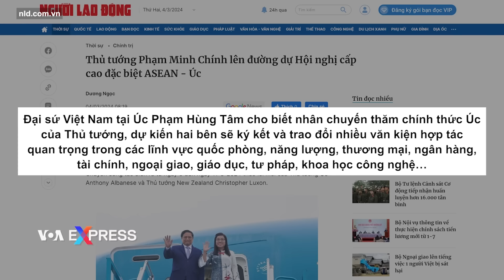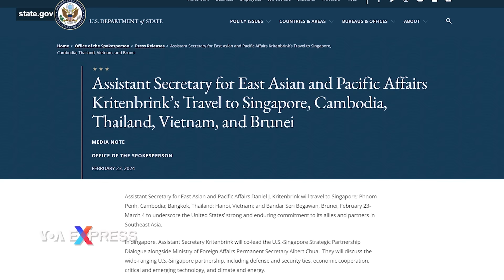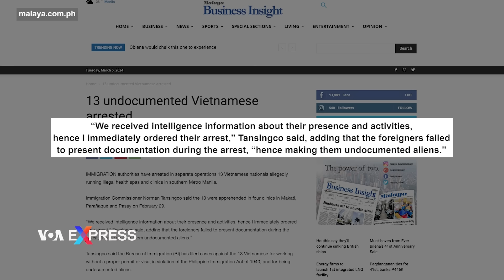Thủ tướng Việt Nam thăm Australia, kỳ vọng đưa quan hệ lên ‘tầm cao mới’ | Điểm tin VN | VOA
0:00 - Thủ tướng Việt Nam thăm Australia, kỳ vọng đưa quan hệ lên ‘tầm cao mới’
1:40 - Mỹ-Việt tổ chức phiên đối thoại thứ 10 về Châu Á - Thái Bình Dương
3:12 - 13 người Việt bị bắt ở Philippines vì làm việc trái phép

Thủ tướng Việt Nam Phạm Minh Chính vừa đến Melbourne vào tối thứ Hai để tham dự Hội nghị cấp cao kỷ niệm 50 năm quan hệ ASEAN – Australia và bắt đầu chuyến thăm chính thức Australia từ ngày 5-9/3 theo lời mời của Thủ tướng Anthony Albanese.

Mối quan hệ giữa Việt Nam và Australia đã có những bước phát triển nhanh chóng và tích cực trên nhiều lĩnh vực trong thời gian gần đây, đặc biệt trong hợp tác thương mại khi cả hai nước trở thành đối tác thương mại lớn thứ 10 của nhau, với thương mại song phương đạt 14 tỷ USD vào năm 2023.

Chuyến thăm của ông Phạm Minh Chính được kỳ vọng cũng sẽ thúc đẩy đáng kể hợp tác trong các lĩnh vực truyền thống và tạo đà hợp tác trong các lĩnh vực mới nổi như đổi mới sáng tạo, kinh tế xanh, kinh tế số, chuyển đổi số, chuyển đổi năng lượng sạch, hợp tác môi trường và thích ứng với biến đổi khí hậu, theo TTXVN.

Theo lời Đại sứ Việt Nam tại Úc Phạm Hùng Tâm, dự kiến hai bên sẽ ký kết và trao đổi nhiều văn kiện hợp tác quan trọng trong các lĩnh vực quốc phòng, năng lượng, thương mại, ngân hàng, tài chính, ngoại giao, giáo dục, tư pháp, khoa học công nghệ…

Những văn kiện và thỏa thuận quan trọng được ký kết trong chuyến thăm này được kỳ vọng sẽ “nâng tầm quan hệ Việt Nam-Australia lên tầm cao mới”, góp phần nâng cấp quan hệ song phương lên Đối tác chiến lược toàn diện như lãnh đạo hai nước đã tuyên bố trước đó.

Trong khuôn khổ chuyến thăm chính thức Australia, thủ tướng Việt Nam dự kiến sẽ gặp gỡ, hội đàm với các lãnh đạo nước này và tham dự Diễn đàn Doanh nghiệp Việt Nam-Australia. Ông Phạm Minh Chính cũng sẽ đến thăm một số hiệp hội doanh nghiệp, tập đoàn và viện nghiên cứu Australia cũng như cộng đồng người Việt tại Australia.

Sau Autralia, Thủ tướng Phạm Minh Chính cũng sẽ thăm chính thức New Zealand trong chuyến đi này.